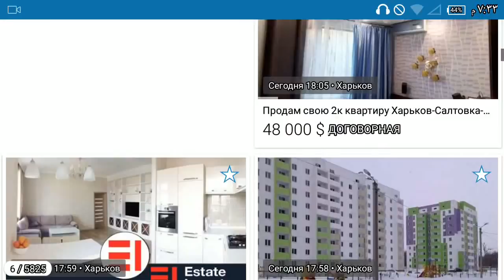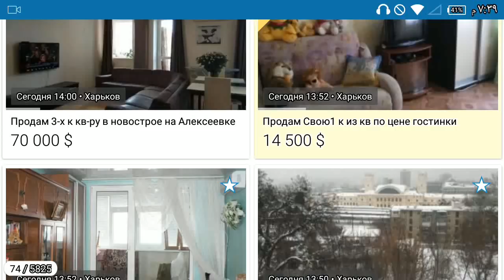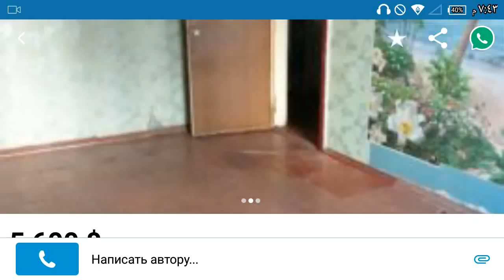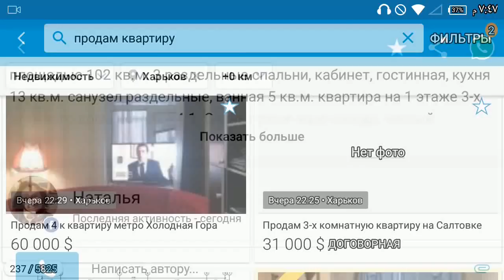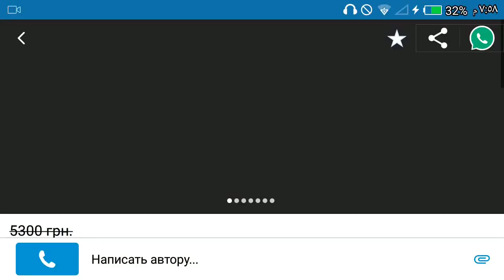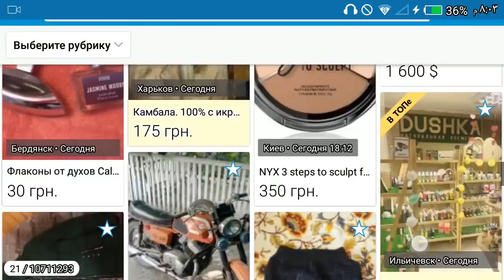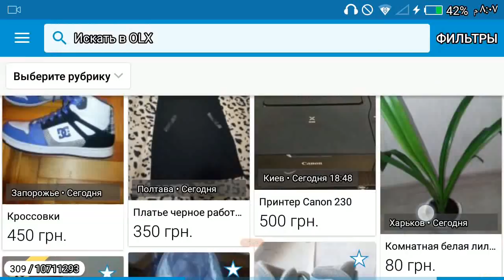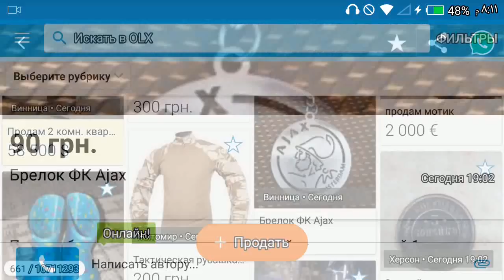طرق بيع وشراء الشقق في اوكرانيا من موقع ( OLx )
اصدقائي الاعزاء تحياتي لكم جميعا بيننا احترام متبادل
 ودة فيديو يوضح شروط شراء العقارات والشقق في اوكرانيا

و مرة اخري بحاول اساعدكم اتمني في النهاية ان تشكرني اذا انا اصبت او اخطأت يكفيني شرف المحاولة لمساعدتك وعدم تركك للنصابين والمحتالين لسرقتك او غشك
هذا رابط موقع oLx
ادخل بقا حضرتك وعافر فى الموقع
وربنا يوفقكم جميعا